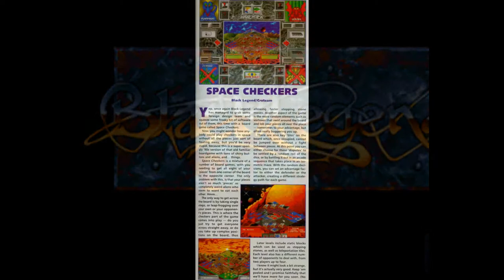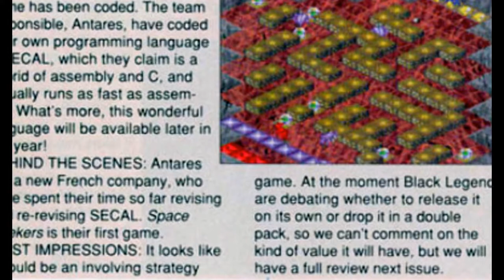space checkers preview for Amiga (slideshow)